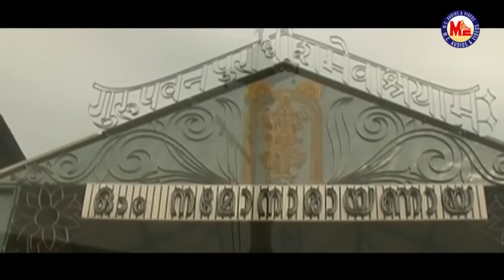ಶ್ರೀ ಗುರುವಾಯೂರ್ ಕೃಷ್ಣ | ಶ್ರೀ ಕೃಷ್ಣ ಭಕ್ತಿಗೀತೆಗಳು | Hindu Devotional Song Kannada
Sree Guruvayoor Krishna
Hindu Devotional Songs Kannada
Krishna Devotional Video song
Devotional Songs Kannada
mcvideoskannada

Directed by LINSON KANNAMALI

Produced by M.C. SAJITHAN

Sung by GOUTHAMI S. MOORTHY

Lyrics by GOTURI